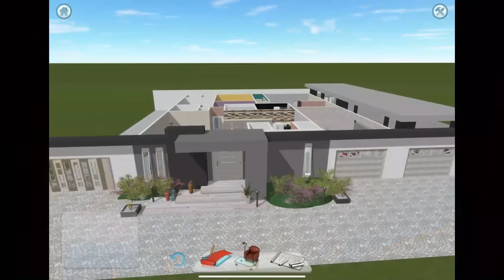Visité casa remodelada para comprador en Guaynabo PR 2021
Visité casa remodelada para comprador en Guaynabo PR 2021-Acompáñame en este viaje por el mercado de Bienes Raíces en Puerto Rico. Semana tras semana visitaremos propiedades disponibles  a la venta.

En el capítulo de hoy realicé una cita con Michael Poma quien me envió la localización para ver una propiedad remodelada en la zona urbana de Guaynabo, un lugar exclusivo en Puerto Rico. La propiedad que cuenta con 4 cuartos uno master, jr master y dos cuartos adicionales el cual uno de ellos comúnmente puede ser utilizado para las visitas, además tiene un total de 2 baños y medio elk cual uno puede ser usado para las visitas pues se encuentra fuera del área de los cuartos. Esta casa fue remodelada en su interior, aunque la visitamos faltando unos detalles el exterior; El interior comparado con las fotos de lo que fue esta casa exclusiva en Guaynabo, quedó explendido, ameno y perfecto para el gusto, según nos menciona Michael en el video, de la compradora. Esta casa fue un video diferente que quisimos mostrarle relacionado al concepto de flipping, donde tanto inversionistas, corredores como dueños de propiedades pueden ser partícipes y contruír la casa de su sueño.

Si compra un producto o servicio con los enlaces que proporciono, es posible que reciba una pequeña comisión. ¡No hay ningún cargo adicional para usted! ¡Gracias por apoyar mi canal para que pueda seguir brindándoles contenido cada semana!